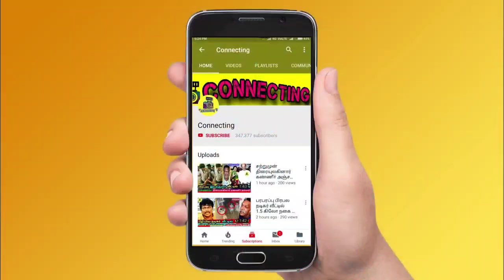Bigg Boss Tamil Season 7 | 25th October 2023 - Promo 7 | Maya vs Vichitra clash | Vichithra